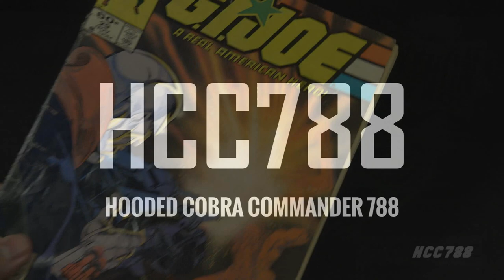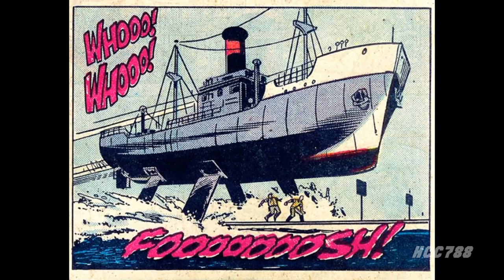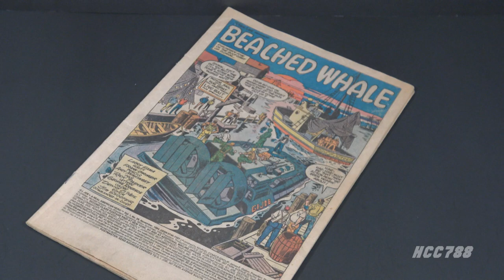G.I. Joe #29 'Beached Whale" HCC788 comic book review! An enjoyable mess!